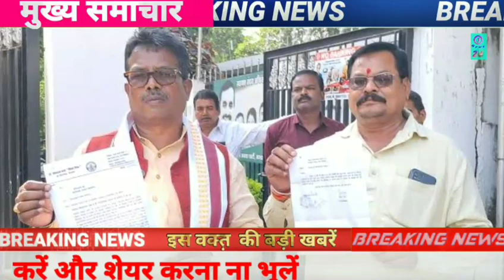चुनाव से ऐन पहले शिवराज ने दिया स्तीफा मोदीशाह को लगा तगड़ा झटका.!